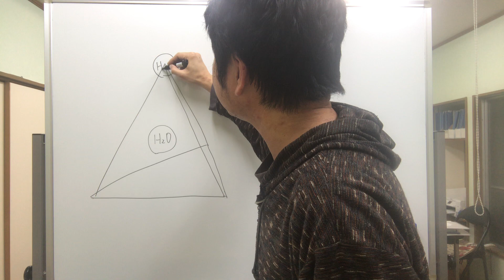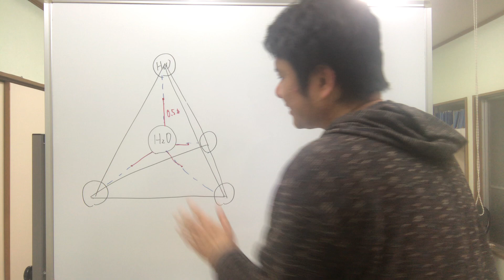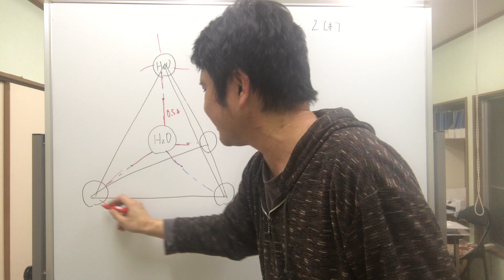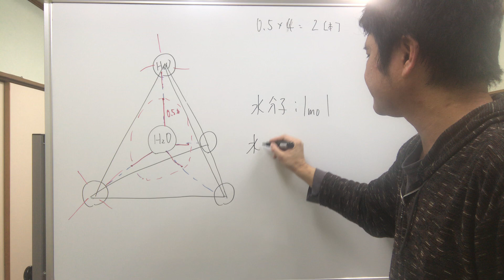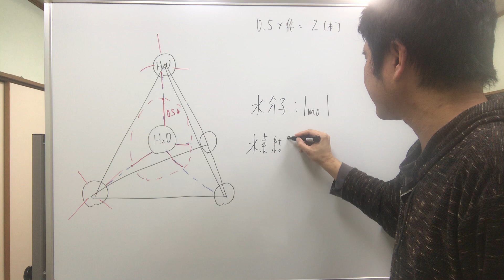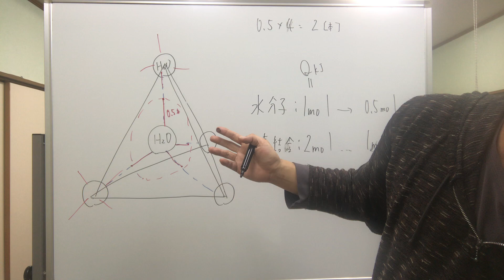大学入学共通テスト「化学」第2問問3b 固体状態（氷）を構成する水分子1個が持つ水素結合の本数 補足解説：令和3年度（2021年度）本試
こちらは、過去問の分析・解説記事の補足動画です。
もとの解説記事は、こちらのページです。